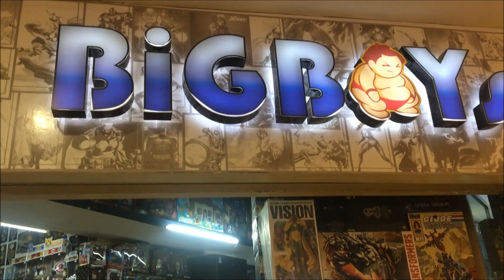Big Boy's Adventures | Dragon Ball Z Funko Pop Super Saiyan Goku + Toy Unboxing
Ken's adventures @ Big Boy's
Hi! I'm Ronel Madarang, an amateur filmmaker! I made this short film for my son to preserve memories of his childhood!
Videographer:  RONEL MADARANG
Directed by:  RONEL MADARANG
Edited by:  RONEL MADARANG